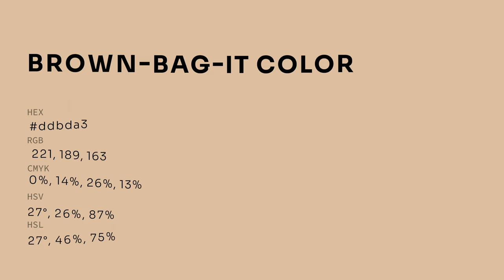Brown-Bag-It color ddbda3 hex color - Yellow color - Cool color ddbda3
What color is Brown-Bag-It ? ddbda3 hex color - Yellow color - Cool color ddbda3

Hex ddbda3 Color Code is also known as Brown-Bag-It color.

Hex ddbda3 Color code in RGB color code model is created after adding 86.67% red color, 74.12% green color and 63.92% blue color.
Hex ddbda3 Color code in CMYK color (process color) code model is generated after subtraction of 0% cyan, 14% magenta, 26% yellow and 13% black.